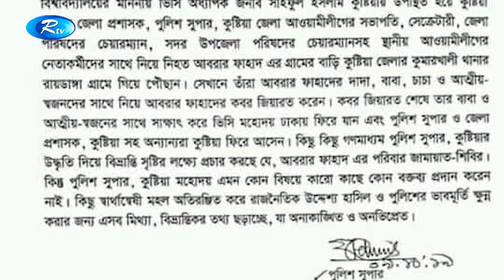বিশ্ববিদ্যালয়ের ছাত্র আবরার ফাহাদের মৃত্যুতে তার গ্রামের বাড়ি কুষ্টিয়াতে নেমে এসেছে, শোকের ছায়া